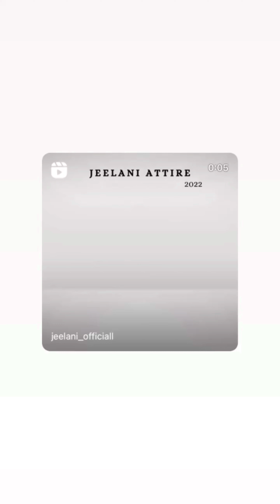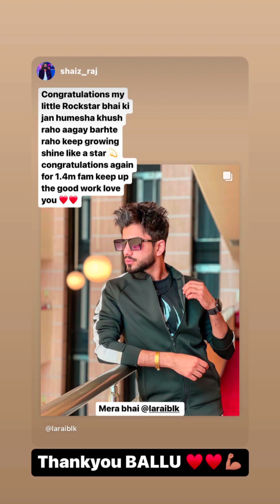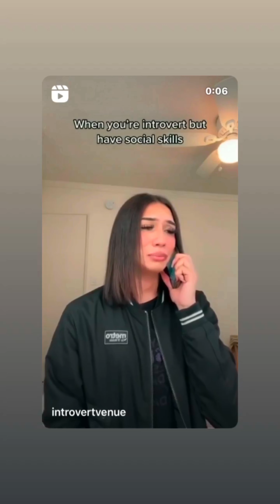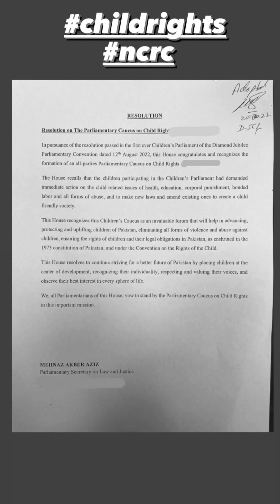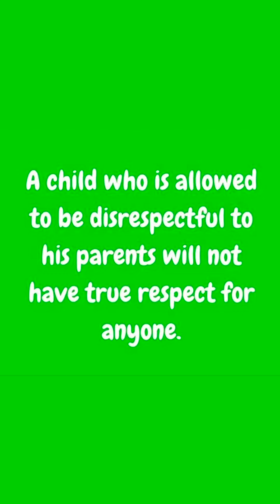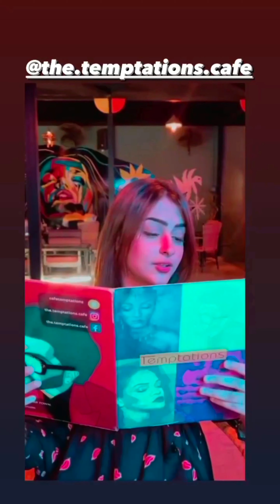Instagram story daily October 21 compilation part 2